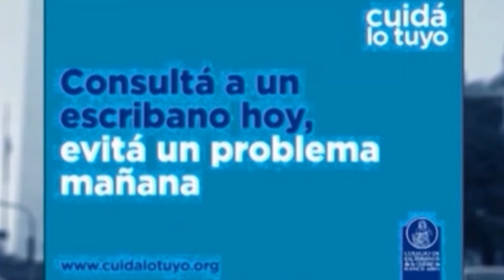ENTRE USTEDES Y NOSOTROS con Dr Enriquez, Dr Osvaldo Sammartino 20-10-2021